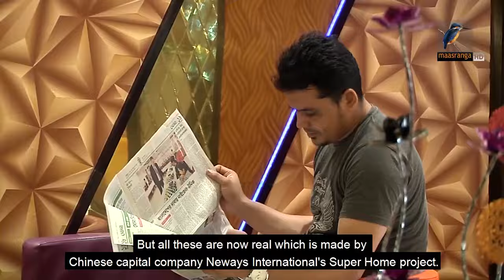সকল প্যাকেজের সাথেই পাচ্ছেন এসি রুম , ফ্রি লন্ড্রিসহ ৩০+ সুবিধা | 1/3/7/15 days & monthly